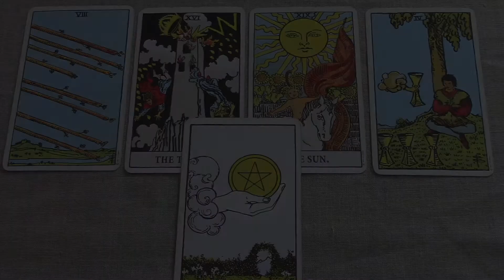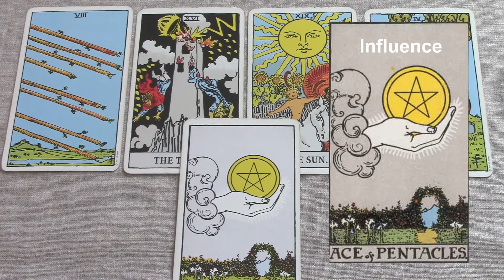Capricorn May 2018 Energy Brief Summary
Tarot series for Capricorn. Be sure to watch your Rising and Moon sign also. If you like my work, you can support me